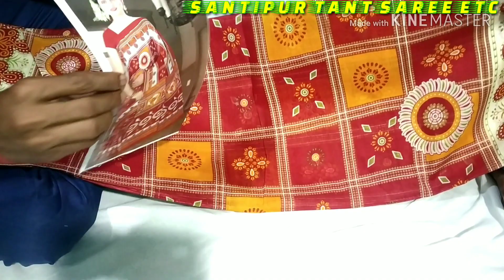Shantipur Nadia District Handloom and Jamdani Saree Manufacturer & wholesaler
❤DOSTO HAMARE CHANNEL PE AAPKO DILLSE SWAGAT HA...
AUR BELL KA BOTTON KO DABANA NA VULE , KEWKI HAMARE BAHOT SAARE VIDEO AANE WALE HAI.

★shop details   :-👇

👉shop name :-  DHAR BROTHERS SAREE HOUSE
👉pro  :- Sushanta Dhar  &  Ujjal Dhar
👉address:- 1no Santigarh Colony  (Bagan Bari)
                        Near  Vanga  Bott tola
👉p.o + p.s :-  Santipur
👉Dist :-  Nadia
👉pin :- 741404

.👉SANTIPUR TANT SAREE ETC👈.

AGAR AAP KO APNE SHOP KA VIDEO BANWANA HAI TO AAP CHANNEL K NUMBER PE CALL KRE.
★ONLY MANUFACTURER & WHOLESALER...

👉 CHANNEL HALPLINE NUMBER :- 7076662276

🇮🇳🇮🇳🇮🇳🇮🇳🇮🇳🇮🇳🇮🇳🇮🇳JAI HIND🇮🇳🇮🇳🇮🇳🇮🇳🇮🇳🇮🇳🇮🇳🇮🇳